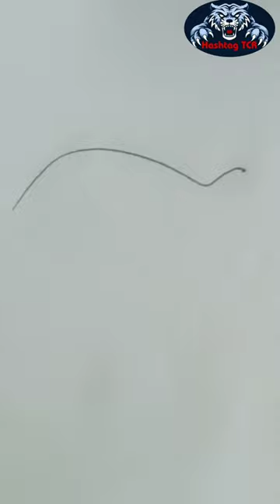How to Draw a Fish V-153